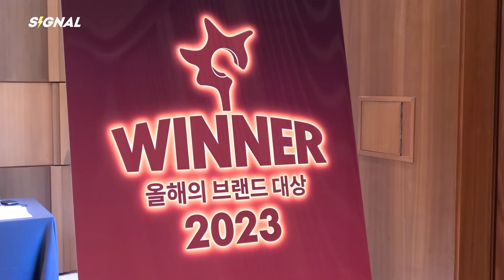자고 일어났더니 신인 걸그룹｜EN JP CN ｜SIGNAL 230907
Tickets for tripleS 1st World Tour [Authentic] LOVElution in US are LIVE!

📍[Atlanta, GA] 9/24 - Tabernacle
📍[Reading, PA] 9/26 - Santander Performing Arts Center
📍[Chicago, IL] 9/28 - Riviera Theatre
📍[New York, NY] 10/01 - Town Hall
📍[Tysons, VA] 10/03 - Capital One Hall
📍[Akron, OH] 10/05 - Goodyear Theater
📍[Kansas City, MO] 10/07 - Uptown Theater
📍[Houston, TX] 10/09 - Bayou Music Center
📍[Fort Worth, TX] 10/11 - Will Rogers
📍[Los Angeles, CA] 10/14 - Pasadena Civic Center

tripleS LOVElution 'ↀ'
The album is now available on the following platforms!